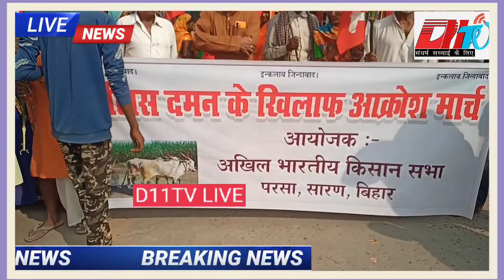परसा में पुलिस दामन के खिलाफ लोगो ने निकाला आक्रोश मार्च,पुलिस का पुतला दहन कर किया नारेबाजी